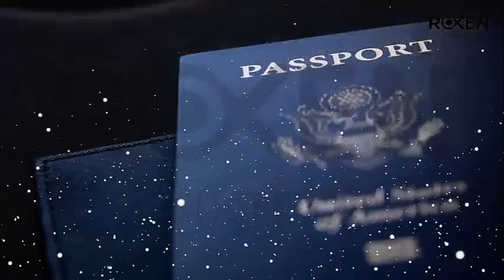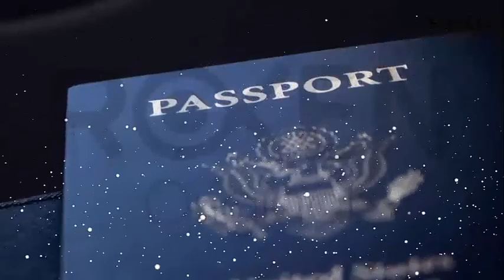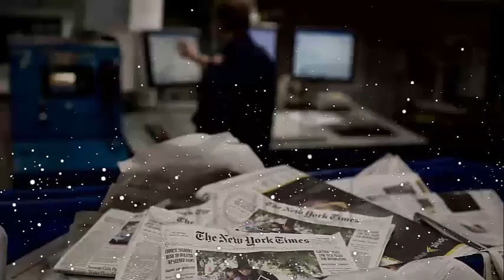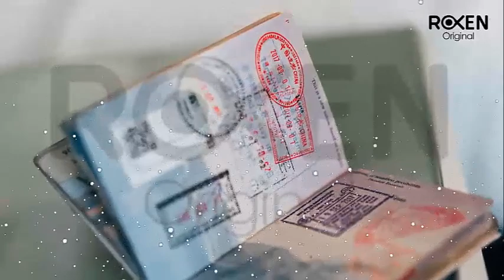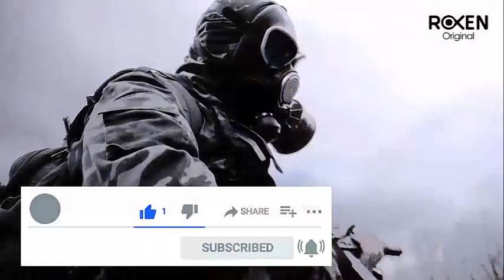Target Pakistan | Ep 01 | Bharat or Israel Ka Pakistan K Khilaf Itehad | Roxen Orginal